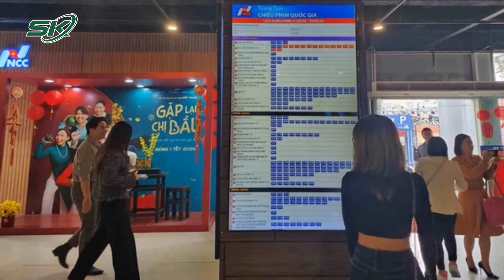NSƯT Hoài Linh Góp Mặt Trong Dự Án Mới Làm Giàu Với Ma Của Đạo Diễn Trung Lùn | SKĐS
SKĐS | NSƯT Hoài Linh từng là một trong những cái tên hàng đầu làng giải trí Việt, song những ồn ào từ thiện 14 tỷ đồng thời điểm năm 2021 khiến Hoài Linh ít xuất hiện trước truyền thông lẫn khán giả. Tuy nhiên gần đây NSƯT Hoài Linh đã quay trở lại góp mặt trong dự án mới Làm giàu với ma của đạo diễn Trung Lùn cùng dàn diễn viên  Tuấn Trần, Diệp Bảo Ngọc, Quang Minh, Lê Giang…

Mời quý vị và các bạn xem thêm: Thực Hư Phim “Đào, Phở Và Piano” Đạt Doanh Thu 10 Tỷ Đồng: Sẽ Dừng Chiếu Sau Ngày 10/3 Tới?